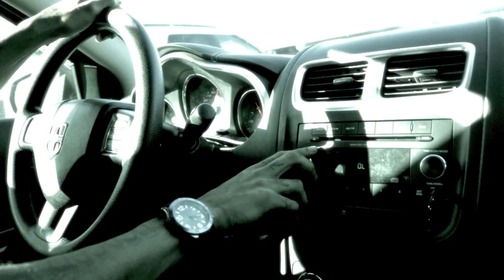Cory_609 - Change On Me Ft.Will Simmons (Official Music Video)